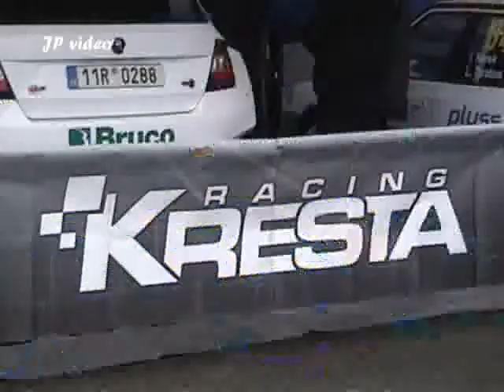MIKULÁŠ RALLY SLUŠOVICE 2016 (JP video)